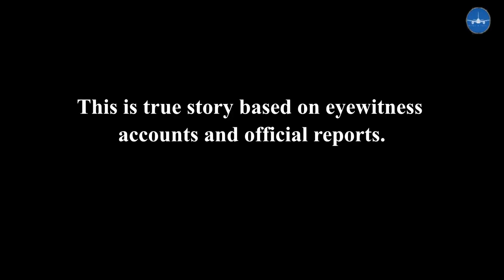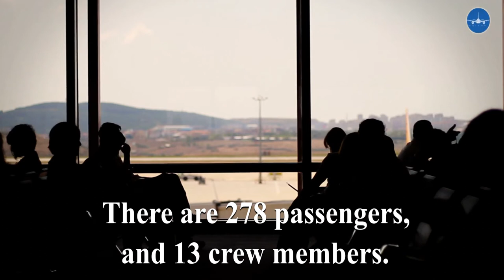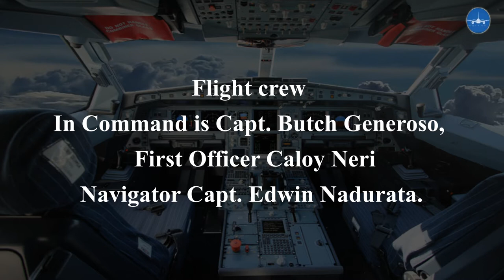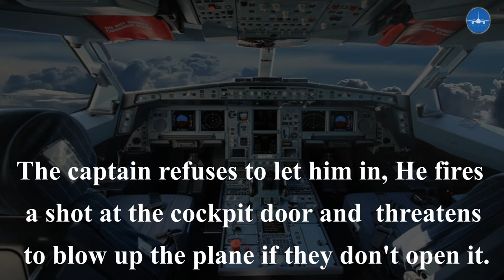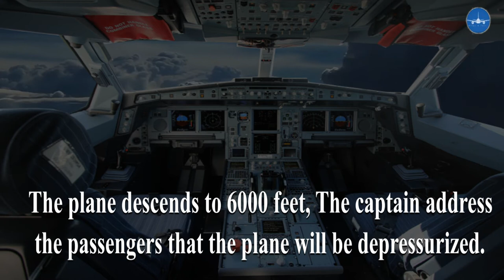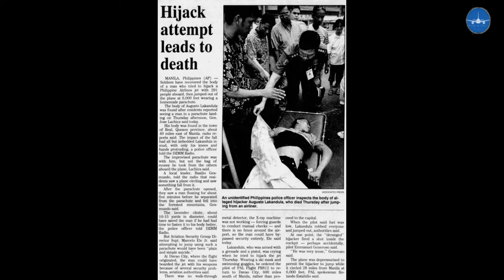The Hijacker who jumped off. | Flight 812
In 2000 a Philippine Airlines flight 812 was hijacked by a deranged man who jumped off the plane with a makeshift parachute.

Philippine Airlines Flight 812 was a scheduled passenger flight from Francisco Bangoy International Airport in Davao City to Ninoy Aquino International Airport near Manila. On May 25, 2000, an Airbus A330-301 operating on the route was hijacked by a man later identified as Reginald Chua,[2] just before the airplane was about to land. The flight carried 278 passengers and 13 crew members.
The hijacker had a gun and a hand grenade.[3] He fired a gun into a bulkhead and demanded to be let into the cockpit.[3] When access was refused, he then demanded the passengers place their valuables in a bag before he commanded the pilot to descend and depressurize the aircraft so that he could escape by a homemade parachute. Since it did not have a rip cord, one was made with a curtain sash on the aircraft.[3] Before he was about to jump, he was not able to overcome the gust of wind from the plane's open rear door, and a flight attendant helped him jump out of the plane.[3]

The hijacker was wearing a ski mask and swimming goggles when he jumped out of the plane together with the valuables he had stolen while the plane was flying at an altitude of 1,800 meters over Antipolo, Rizal. Officials initially identified him as "Augusto Lakandula", based on the name on his ticket. The pilot expressed skepticism that the hijacker would have survived the jump.[3]

Three days after the hijacking, the hijacker was found dead, his body nearly buried in the mud, in the village of Llabac, in Real, Quezon, about 70 kilometres (43 mi) southeast of Manila, near the border with Laguna province. Police authorities stated that he died since he was unable to get his parachute to open. Through his driver's license, "Lakandula" was finally correctly identified as Reginald Chua.[4]

The incident is referenced in the 2013 British film Metro Manila. The film's protagonist Oscar Ramirez (Jake Macapagal) tells the story of Alfred Santos, a textile factory owner who lost his father to a gang hired by a rival factory. Having forced to shut down his business due to continuous threats by his rival, Santos hijacked an airliner and ordered the passengers to surrender their money and valuables before jumping off the plane to his death.